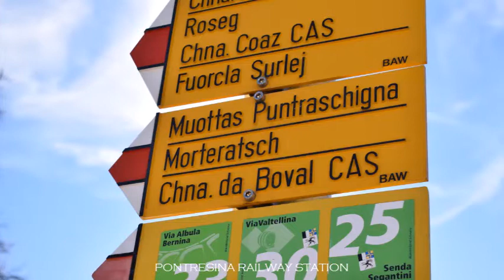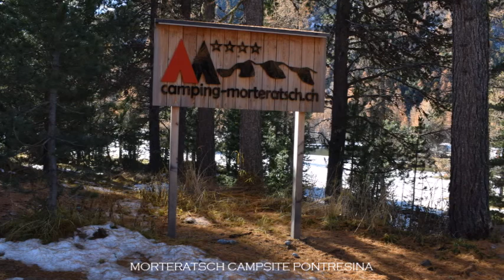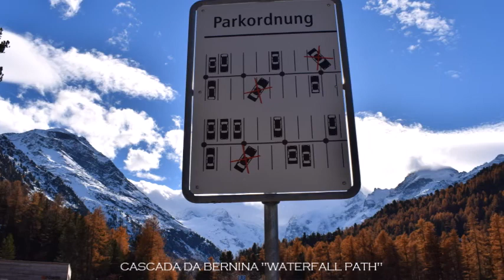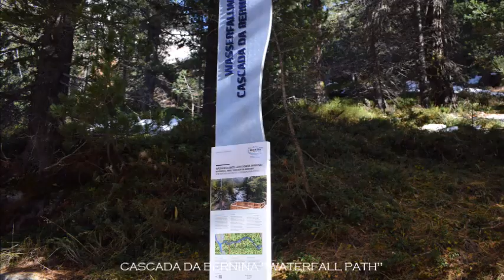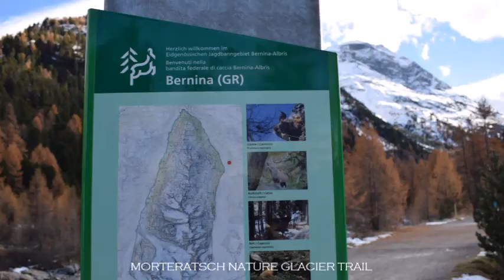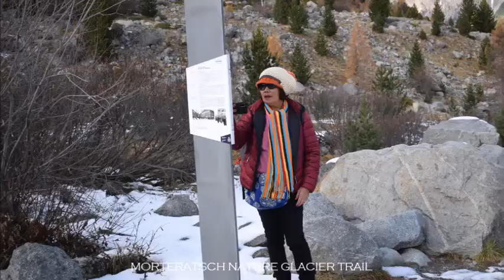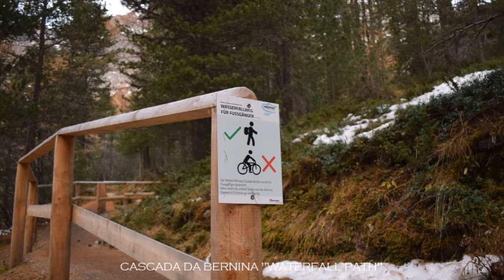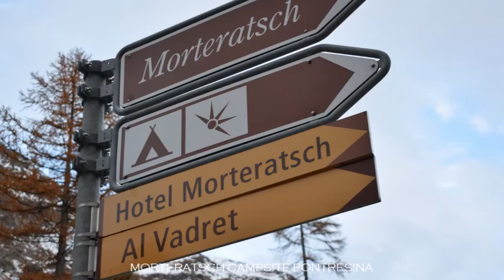MORTERATSCH GLACIER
Starting point for this walk is Morteratsch station (Rhaetian Railway). Highlights of the trip include the vegetation of the living glacier foreland, the marked Glacier Nature Trail with information about the retreat of the glacier, and the Chünetta viewpoint (Chünetta means «small cradle»). Along the Glacier Nature Trail to the Morteratsch Glacier are 16 marked stopping points. Full information can be found in the German-language book «Lebendiges Gletschervorfeld». On the return leg, the Chünetta viewpoint lies right beside the trail, offering close-up views of the gigantic glacier fields and the mighty peaks.